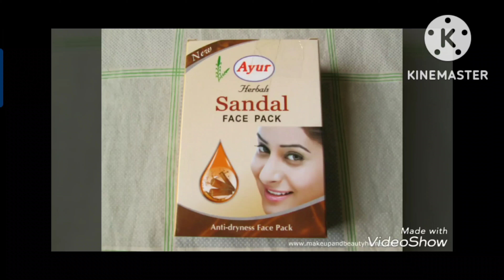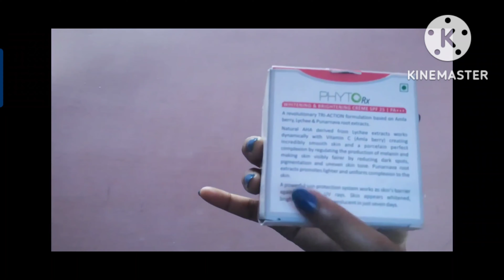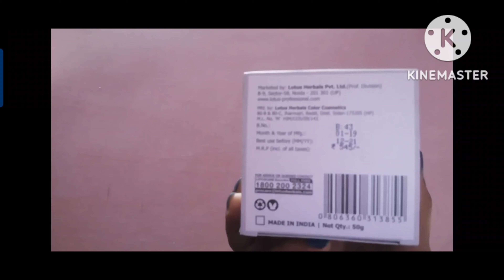7 hacks || Lotus professional cream review || Chandan powder ke anginat fayde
7 hacks || Lotus professional cream review || Chandan powder ke anginat fayde